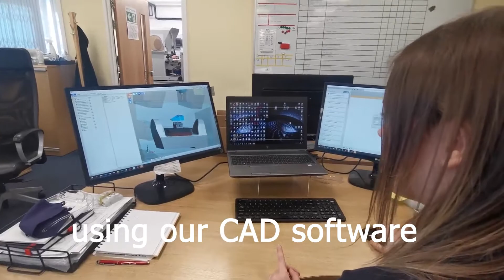A day in the life with Steph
Join Steph as she takes you through her day as a Continuous Improvement Apprentice at AE Aerospace.